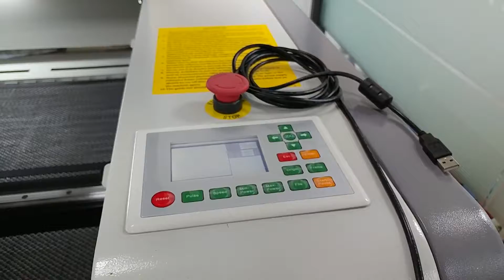우리들팩토리 국립어린이과학관 1390 CO2레이저 커팅기 납품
우리들팩토리[Wooridle Factory]
국립어린이과학관 우리들팩토리 장비 제작공방 납품

서울 창경궁 옆에 국립어린이과학관에 우리들팩토리 장비가 납품되었습니다.
1212 CNC조각기, 1390 CO2레이저 커팅기, 3D 프린터와 탁상용, 핸드용 스캐너가 납품되었습니다. ^^
블로그에 오시면 자세한 정보를 확인하실 수 있습니다.

주소창에 "우리들팩토리.com"